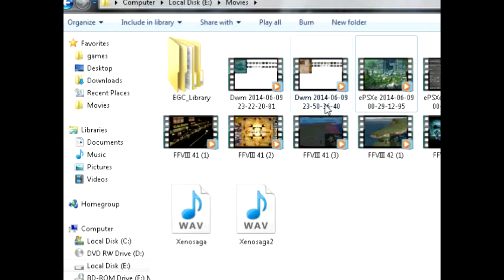Let's Play Escape from Monkey Island Part 13 - Sassy Ship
In this part, we finish up our work in the Lua Bar.  So, with all of the items that we need, it's time to head back to the Dainty Lady.  There, after figuring out the puzzle, we get one hell of a talkative lady in our face.